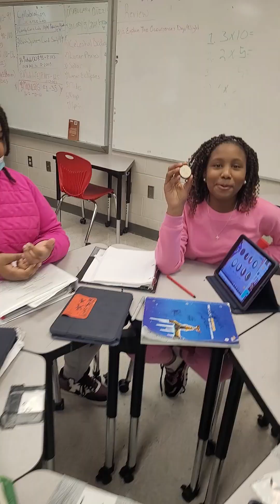BHSA GINYU SCIENCE FORCE OREO COOKIE MOON PHASES LAB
MOON PHASES WITH OREO COOKIES LESSON PLAN

Essential Question
How does the moon change and why does the moon look different every night?

Background
The moon fully orbits around Earth about once every month. During its orbit, we can see the moon in different phases. The phases are controlled by the amount of sunlight reflected off the moon that we can see from Earth at any point during its orbit.

You Will Need:

8 Oreo Cookies
A popsicle stick or other tool for scraping the frosting
What to Do:

Slowly twist an Oreo open to leave as much frosting on one side of the cookie as possible. If it doesn’t work, eat the cookie and try again!
Use the popsicle stick or scraper to create the phases of the moon out of the frosting.

Arrange the phases of the moon in order.

Preparation
This activity is most successful when students understand the movement of the moon around the Earth and have some background on the different phases of the moon

Materials
Download Printable - Cookie Moon Phases

Procedure
Prepare materials for your class. This activity is most successful when students can work alone or in pairs. Each student or pair will need 8 cookies and one scraper (per person)

Prompt students to think about each kind of moon they have seen (full moon, half moon, crescent moon, new moon, gibbous moon)

As the students come up with their responses, have them scrape the frosting off of the cookies to create the different phases of the moon
Once they have created each phase, have students arrange their cookies in order. Since the phases occur in cycles, it is a good idea to have them arrange the pattern in a circle.

For an optional addition: add an object to represent Earth in the middle of the phase circle and a sun on the outside of the circle to identify the light source.

Additional Resources

This model is a great visual representation of a simple cycle of the phases of the moon. To better visualize the phases of the moon, you may place an object in the center of the moon phase circle and place another object on the outside of the moon phase circle to represent the sun.